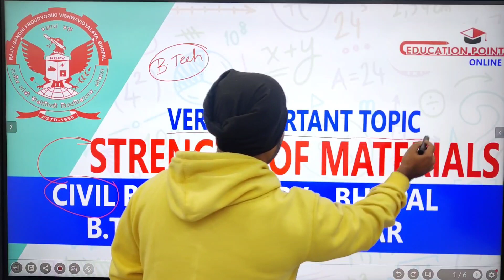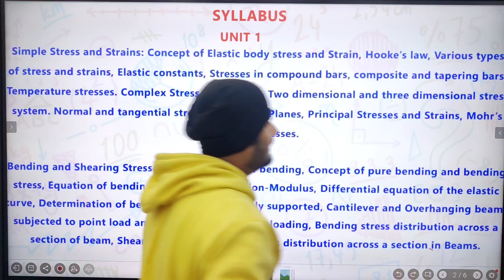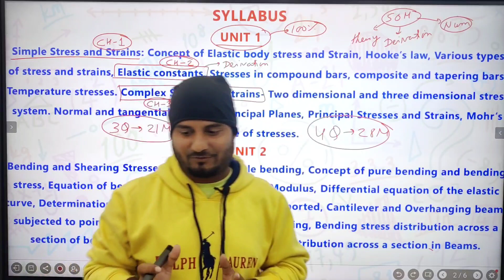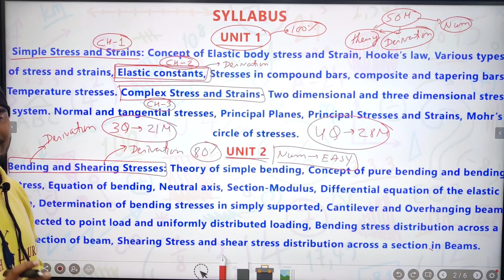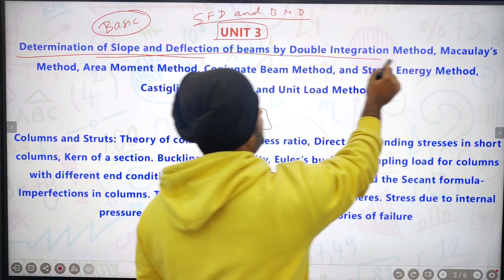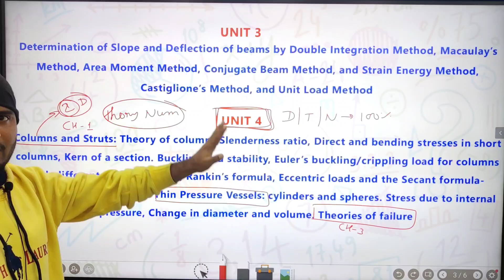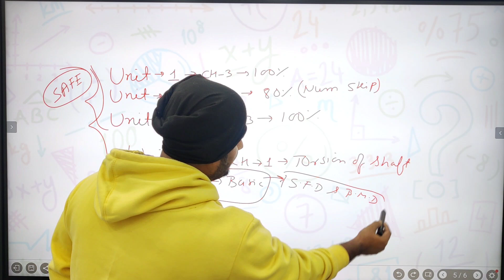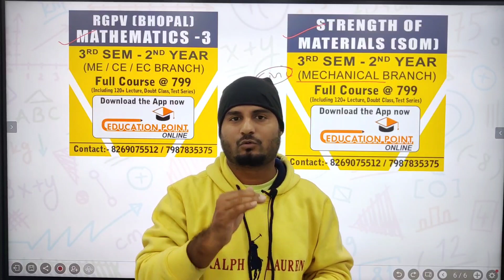Strength Of Materials (SOM) Civil Most Important Topic 3rd Sem B.tech RGPV & Exam Prepration Tips